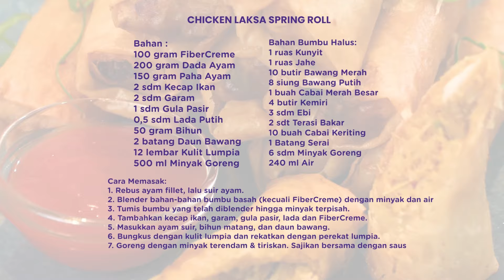Laksa Kok Renyah??! CHICKEN LAKSA SPRING ROLL by Chef Angie Wiranata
Bosen sama lumpia yang isinya begitu-gitu aja?

Ini lho Chicken Laksa Spring Roll, yang gabungin renyahnya lumpia dengan isian chicken laksa yang rich banget! Mau tau cara bikinnya? Simak sampai akhir buat resep lengkap plus tips dan triknya agar lumpiamu crispy dan lebih sehat!

CHICKEN LAKSA SPRING ROLL by Chef Angie Wiranata

Sajian: 12 porsi

BAHAN
Bumbu Basah:
- 100 gr FiberCreme
- 10 buah cabe kering
- 3 sdm ebi
- 4 butir kemiri
- 1 batang serai
- 1 ruas lengkuas
- 1 jari kunyit
- 1 buah cabe merah besar
- 8 siung bawang putih
- 10 siung bawang merah
- 2 sdt terasi, bakar
- 6 sdm minyak goerng
- 240 ml  air

Lainnya:
- 200 gr dada ayam
- 150 gr paha ayam
- 50 gr bihun
- 2 batang daun bawang
- 2 sdm kecap ikan
- 2 sdm garam
- 1 sdm gula pasir
- ½ sdm lada putih
- 12 lembar kulit lumpia
- 500 gr minyak goreng

Perekat Lumpia:
- 1 sdm tepung terigu
- 3 sdm air

LANGKAH MEMBUATNYA:
1. Rebus ayam fillet, lalu suir ayam.
2. Blender bahan-bahan bumbu basah (kecuali FiberCreme) dengan minyak dan air.
3. Tumis bumbu yang telah diblender hingga minyak terpisah.
4. Tambahkan air, FiberCreme, kecap ikan, dan gula pasir.
5. Masukkan ayam suir, bihun matang, dan daun bawang.
6. Bungkus dengan kulit lumpia dan rekatkan dengan perekat lumpia.
7. Goreng dengan minyak terendam & tiriskan.
8. Sajikan.